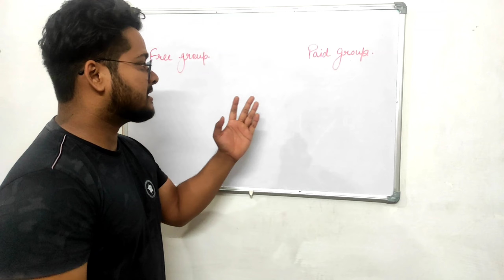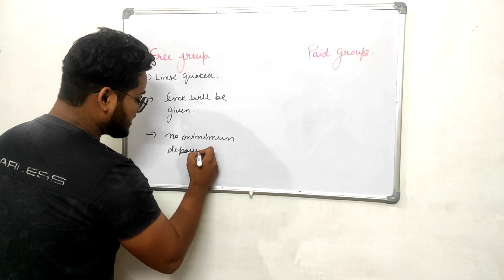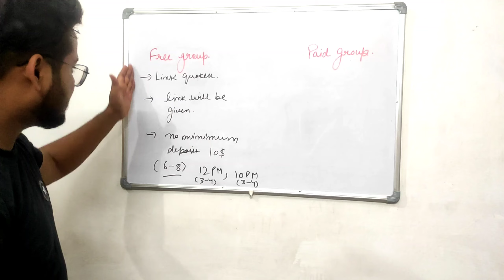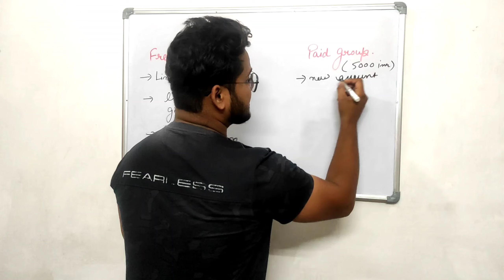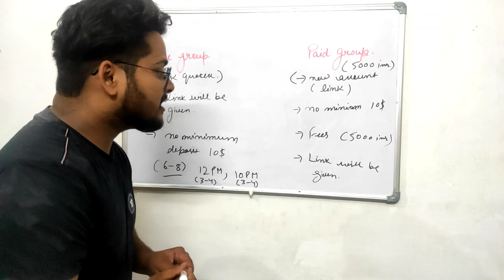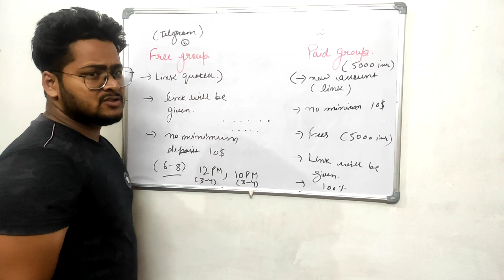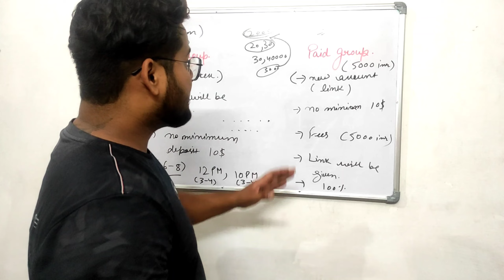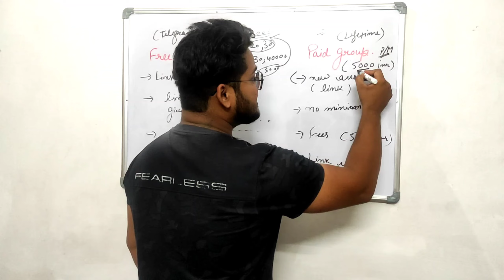How To Join My Paid Group For FREE | Loss Recovery Group